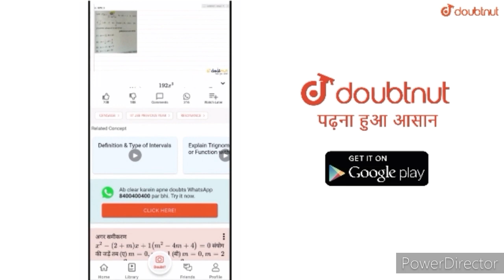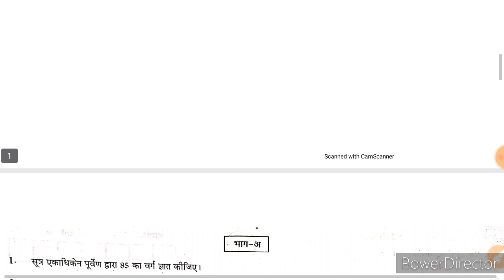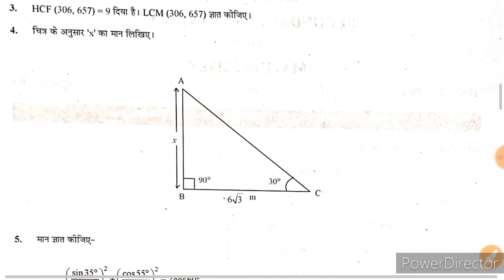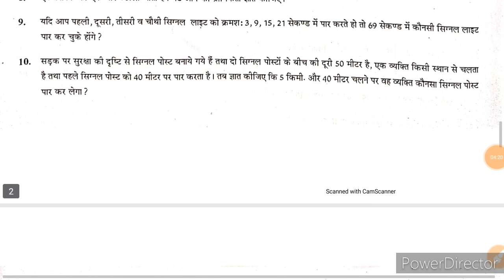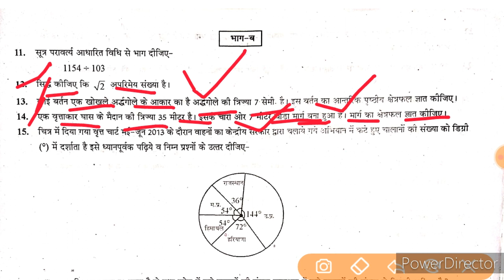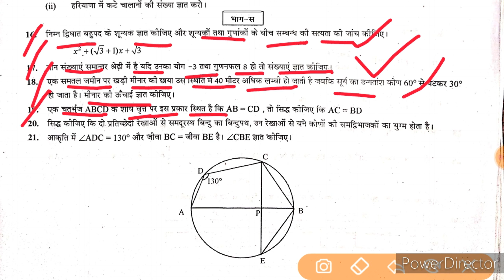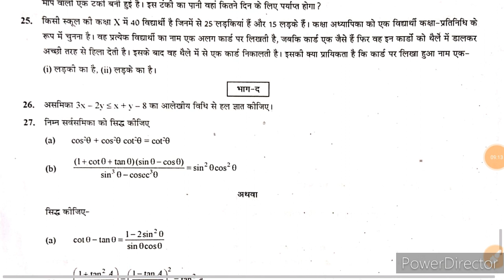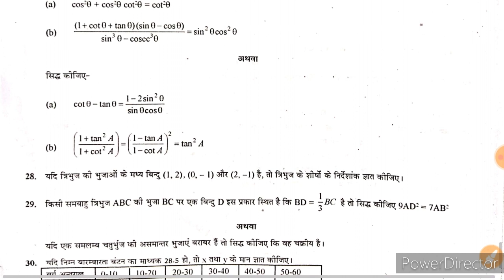Rajasthan Board 10th Maths Paper 2020 || Rbse 10th Maths Most important Question 2020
More Features
1) Saari important books milengi solved video solutions ke saath
2) Previous year papers, Important PDFs, Question Bank
3) Tips,Tricks & Concept Videos Topic-wise
4) Crash Course, Mock Tests, Quiz
5) India's biggest student's community
& much more